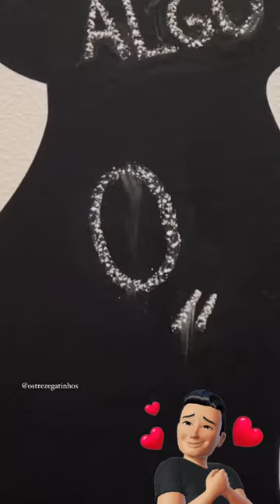Um quarto preparado para eles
Descubra o Significado de um Adestramento Eficaz Para o Seu Pet